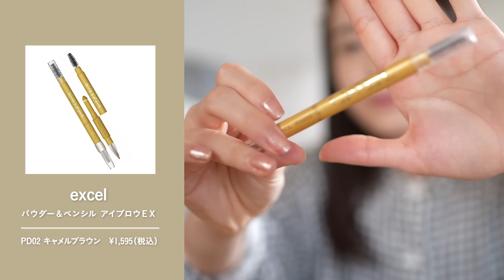【GRWM】崩れにくい品ありメイク/ヘア/コーデとバッグの中身（結婚式お呼ばれ/学生時代の話までゆるっと雑談…！）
こんにちはゆべしです*.ﾟ

今回は大学時代の友人の
結婚式お呼ばれ前の準備動画です*.ﾟ

雑談メイクからヘアセットサロンでの様子
コーデまで動画にしてみました☺️

結婚式お呼ばれ前の準備動画なので
お呼ばれ前のみんなはもちろん

メイクや学生時代の雑談etc.お呼ばれ前以外の
みんなも楽しめたら嬉しいな〜と思ってます🐻‍❄️♡

⚠︎YouTube撮影の為、朝からの
支度になってしまったけど夕方〜夜の結婚式でした

（アクセサリーは昼間の結婚式はドレスとのバランスをみてだけれど華やかになりすぎないようにetc.揺れないタイプがいいみたい🙆‍♀️）

〜使ったもの〜

【スキンケア】

ムーミンヘアクリップ

【メイク】

エトヴォス　ミネラルコンシーラーパレット

Celvokeインディケイト アイブロウパウダー　ブラウン

パウダー＆ペンシル　アイブロウＥＸ　PD02

Celvokeヴォランタリーベイシス アイパレット‹2021 Summer Collection›
私のものは　限定パッケージ

ミネラルアイバーム　シャンパンアイボリー

プロ シングル シャドウ　キャット　ブリーズ

THREE アートエクスプレッショニストマスカラ　０１

N by ONLY MINERALS
ミネラルソリッドチーク コンプリート　カラーyes

KATE リップモンスター　パンプキンワイン

& WOLF トリートメントニュアンスルージュ 001

バッグ
apart by lowrys アパートバイローリーズ　ビーズスカラップクラッチバッグ　ブラック
（もうレンタルしかネットになかった😢）

靴　学生の時買ったもの
atelier brugge アトリエブルージュ
70’sストラップレザーパンプス

マスク
シルク・フェイス・マスク　ベージュ

【持ち物】

オケージョン用バック
ふくさ　貰い物
ご祝儀袋
バッグに入るように小さな　財布
ハンカチ　ティッシュ
（本当はもっとシンプルな物がいいけどあまり見えないから持ってる物で🙇‍♀️）
マスク
マスクフィルター
マスクケース
ハンド除菌ジェル
メイク直し用のコスメ　リップはマスト

サブバック
ストッキング　念のため
携帯簡易充電器
エアポッツ　（移動時間に聴く用）

↑私はこんな感じで大丈夫だったよ🙆‍♀️

わたしのSNSたち

🌿毎日21時からライブ配信してます